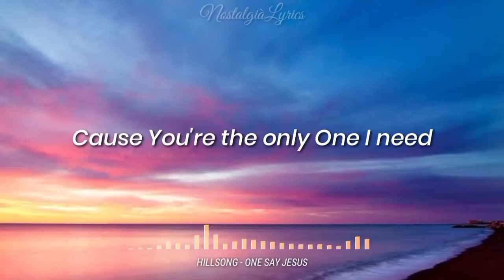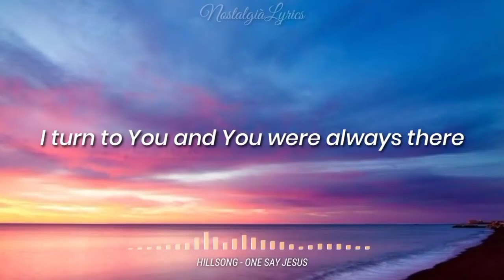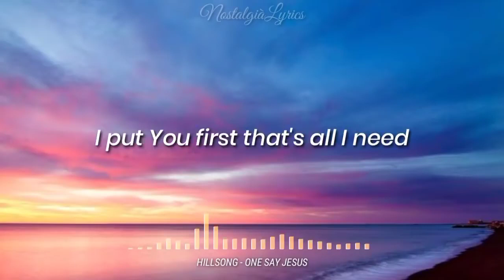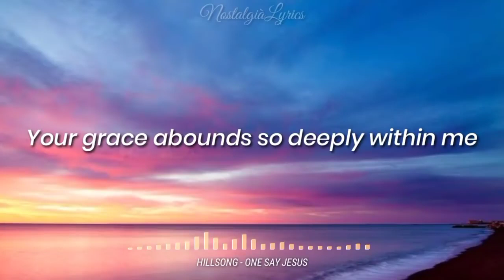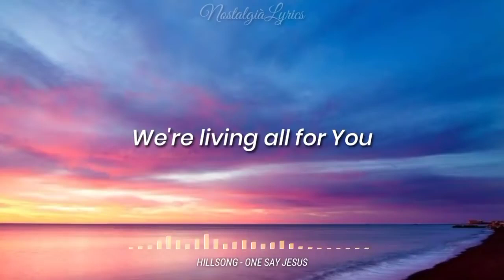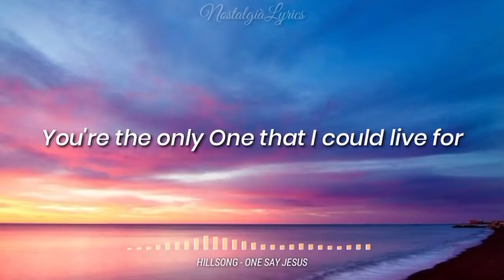One Way Jesus Lyrics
A favorite SONG OF MILLENIALS